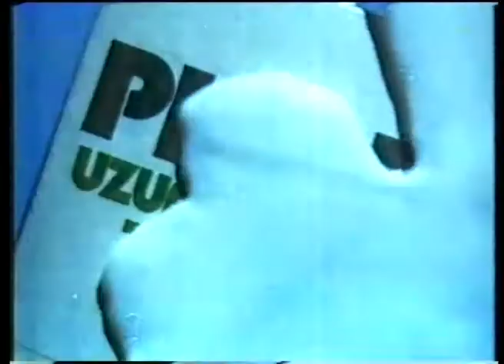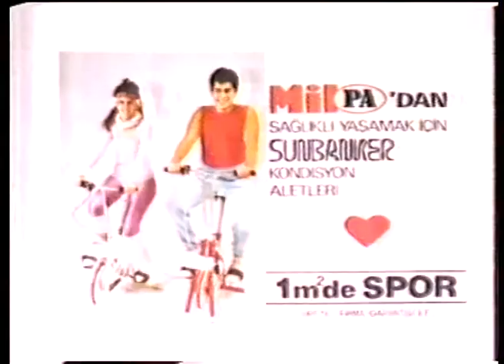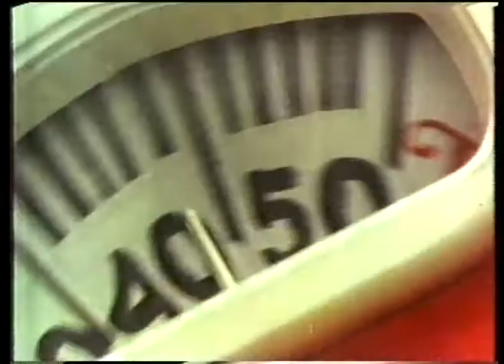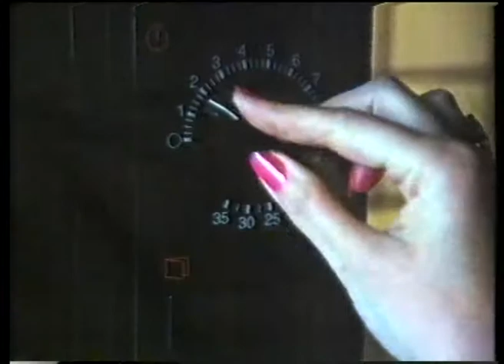1987 Yılı Televizyon Reklamları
31 Aralık 1987 gecesinde TRT'de yayınlanan televizyon reklamlarının bir bölümü.